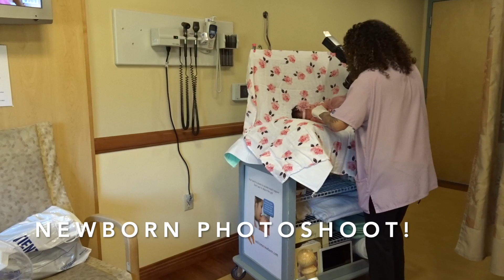BIRTH VLOG | LABOR AND DELIVERY 2021 | 4 HOUR LABOR !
We are the Cruz family! Natalie, Vic, Baby V & Navari. Our baby boy was born in November of 2018 and our baby girl was born May 2021! We love making videos to share our experience as parents as we tackle everyday life and fun adventures!